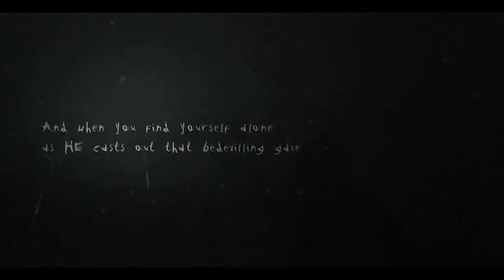Slender - The Arrival #1